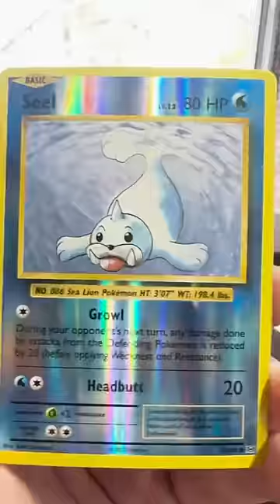Sneaking Into a $1,000,000 Pokemon Warehouse